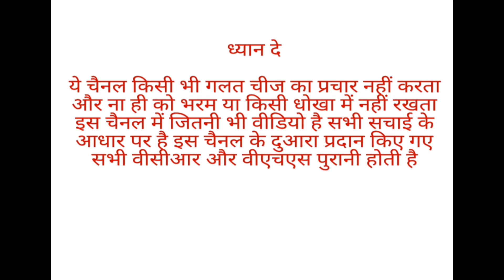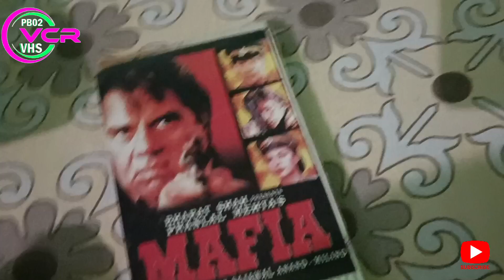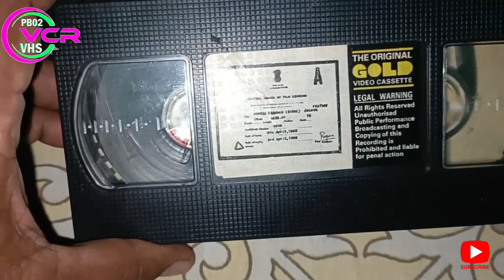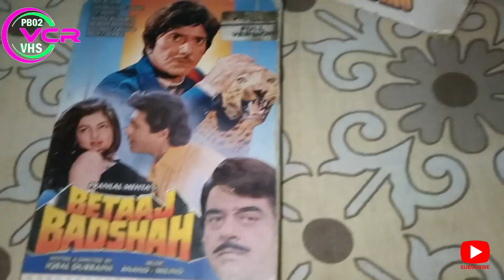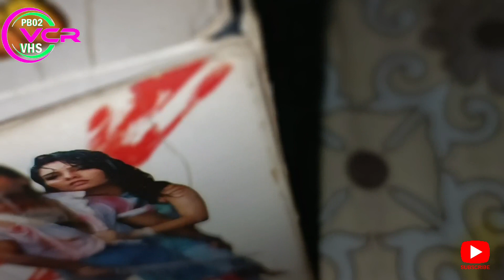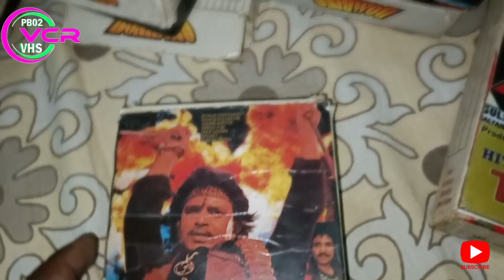VHS 📼📼 CASSETTES FOR SALE 150 PER PEACE (NO GUARANTEE)